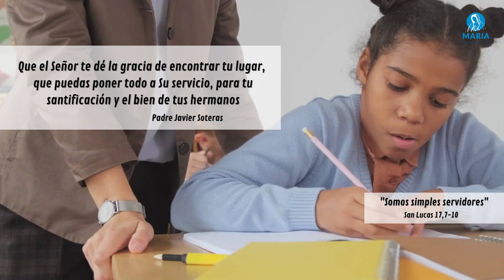Llamados a ser humildes servidores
Te comparto el evangelio en un minuto en Lucas 17, 7-10, Jesús nos invita a servir, abnegadamente, con el corazón puesto sencillamente en la gloria de Dios y en el bien de los hermanos. Que eso nos baste para entender cuál es el lugar que ocupamos. Si eso hacemos, el mismo Dios se va a arremangar y se va a sentar a la mesa para compartirnos lo mejor que tiene para darnos, su propio corazón.

Si hacemos lo que tenemos que hacer, sencillamente tenemos que decirnos “hice lo que tuve que hacer” y eso no es poco, lo es todo. Cuando uno encontró su lugar y puso todo el corazón en hacer lo que tiene que hacer, y lo hace en plenitud de gracia, entonces tiene que sentirse más que satisfecho, pleno y en la gracia de Dios.

Que el Señor te dé la posibilidad de encontrar tu lugar y poner todo al servicio de Dios, sin guardarte nada, de manera abnegada, para la gloria de Él, para santificación personal, por el bien de tus hermanos.

Que tengas un hermoso día.